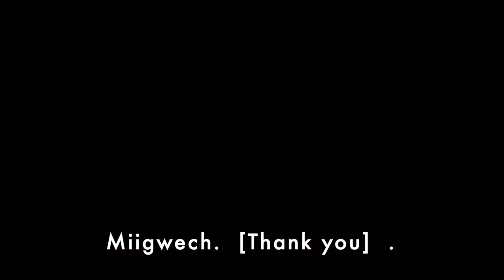Older people speak about ageism to the Human Rights Council - Manitoulin Island, Ontario, Canada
Listen to older people talk about their own personal experiences of ageism in their contexts as they raise their voices at the highest levels of global policy decision making and power.

Filmed during summer 2021, this clip featured at an event on 21 September during the 48th session of the Human Rights Council, in the presence of the UN High Commissioner for Human Rights and the UN Independent Expert on the enjoyment of all human rights by older persons.

This clip was made by indigenous First Nations older people on Manitoulin Island, Ontario, Canada.

The film clips form part of the Participatory Video VOICE project, led by WHO, for the UN Decade of Healthy Ageing, in collaboration with HelpAge International and InsightShare. This global project aims at demonstrating ways of catalyzing the voice and meaningful engagement of older people in efforts to progress all action areas of Decade.

Look out for more videos made by older people from around the world as they become available.

The work is funded by the Public Health Agency of Canada.